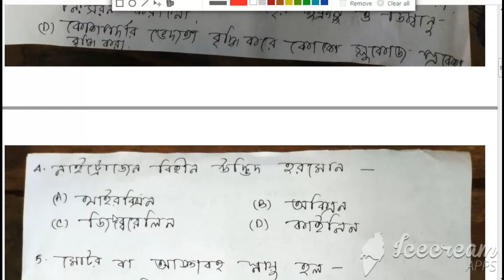মাধ্যমিক জীবন বিজ্ঞান প্রথম অধ্যায় MCQ প্রশ্ন ১| class 10 life science chapter 1 bengali MCQ part 1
wbbse,online,বাংলা,jibon bigyan,class 10,chapter one,life science in bangla,bangla medium,madhyamik,uddipona,sonbedonshilota,class x,মাধ্যমিক ২০১৭,মাধ্যমিক ২০১৮,মাধ্যমিক জীবন বিজ্ঞান,দশ,jibjogoter niyontron o somonnoy,Science beta class 10 life Science,class 10 life science chapter 1 bengali